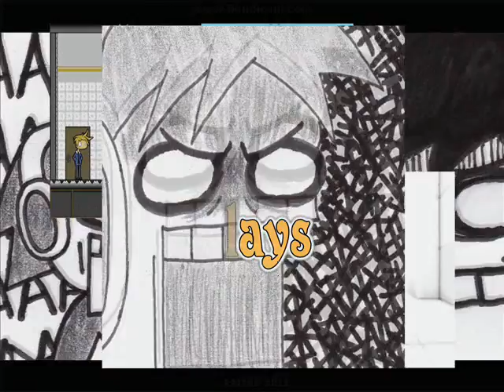[German] TheBigMecha Plays Wither - 12 Blumen für ein Halleluja! (╯^□^)╯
Wir müssen 12 Blumen sammeln.
Dabei passieren hin und wieder bizarre Sachen!
Außerdem werde ich zum Pfeil, dann zum Stern...
Wollte ich schon immer sein!